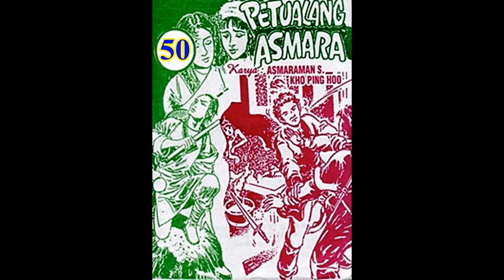Seri Cerita Silat PETUALANG ASMARA JILID 50